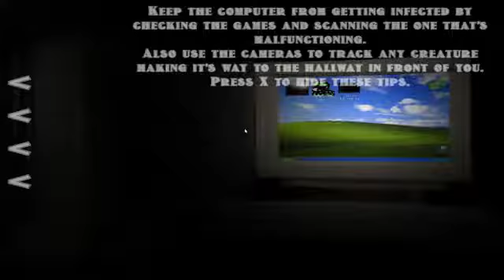five nights at warios switched in time 3.0 the dev night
pretty laggy but not enough to not upload it